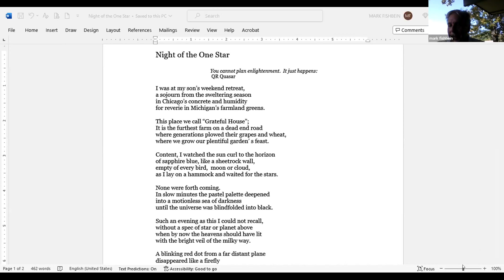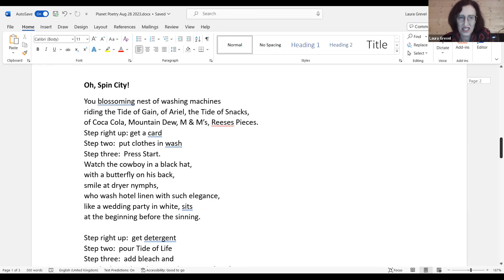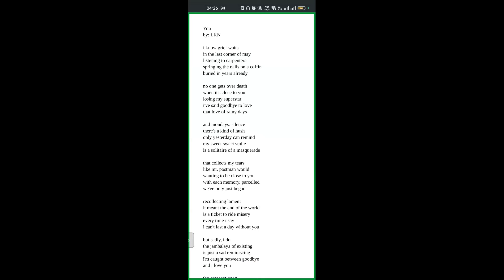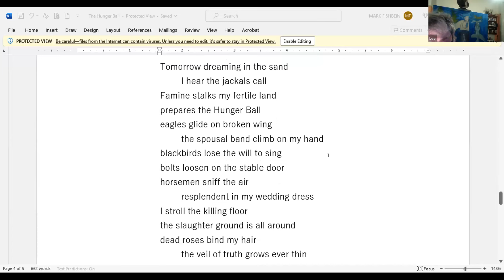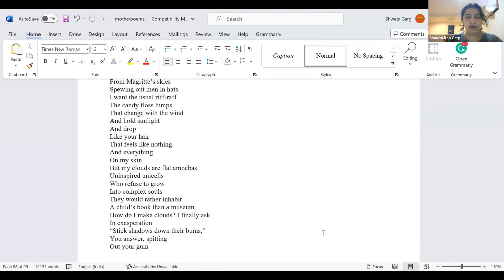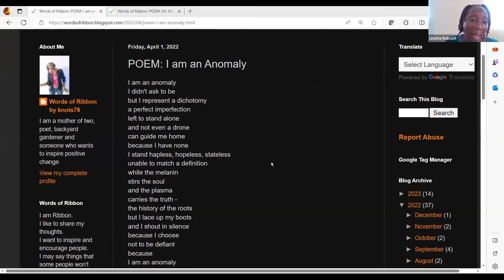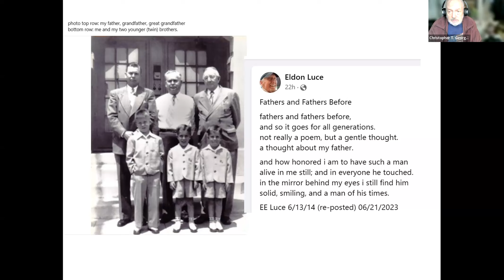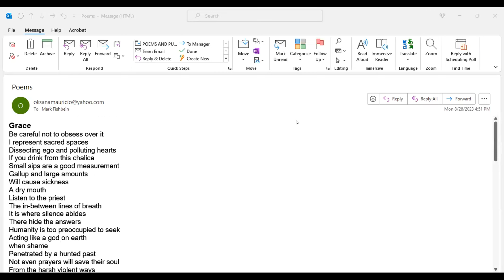Planet Poetry 28 August 2023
Planet Poetry 28 happens the 28th day of every month, at different times.  It is the only poetry event where all poets use Share Screen to show the poem while  reading.  Here are 10 extraordinary poets with incredible talent of written and spoken craft.    Reading list:
  Mark Fishbein, Host
Laura Grevel
Lkn
Christopher George
Lee Allan
Nayma Chamchoun
Martin Parker
Shweta Rao Garg
Linette  Knots
  Mark Fishbein, Host
Laura Grevel
Lkn
Christopher George
Lee Allan
Nayma Chamchoun
Martin Parker
Shweta Rao Garg
Linette  Knots